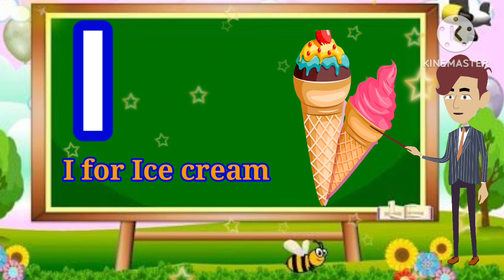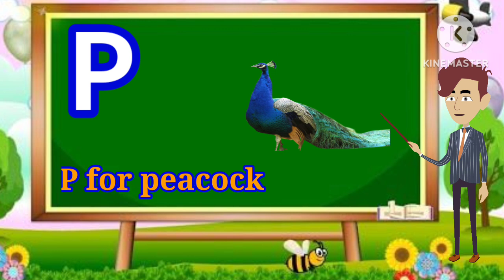abcd phonics song|A for Axe 🪓 b for Bee 🐝|english alphabet song|अ से अनार क से कबूतर Pt276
Your quiry
a for apple
abcdefg
english alphabet
abcd cartoon
a for apple bi for boy
alphabet songs
a for apple a for ant
nursery rhymes

@mashina Meena study
@teach Hindi
@Teachhindi Nursery Rhymes & Kids Songs
@top RM

abcd varnamala
abcd varnamala
english varnamala
english alphabet
A for apple
kids alphabet